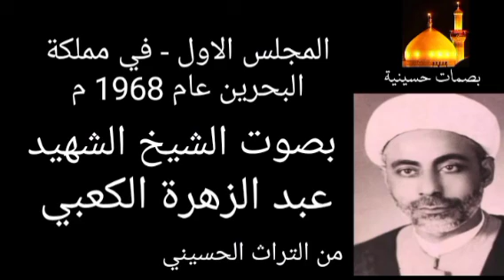المجلس الاول - في مملكة البحرين عام 1968م بصوت الشيخ الشهيد عبد الزهرة الكعبي